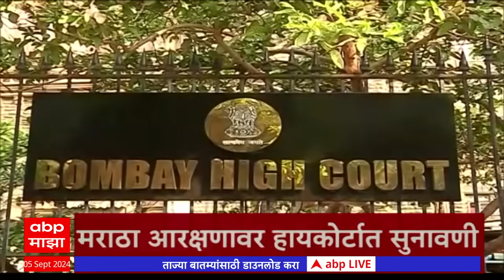ABP Majha Marathi News Headlines 11 AM TOP Headlines 11AM 05 September 2024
ABP Majha Headline 11AM | एबीपी माझा हेडलाईन्स 11 AM |  05 September 2024